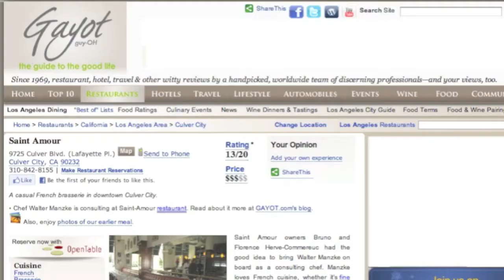Saint Amour, Walter Manzke -- Sophie Gayot of GAYOT.com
Consulting chef Walter Manzke at Saint Amour restaurant in Culver City, Calif., discussing with Sophie Gayot of GAYOT.com.

To read the review of Saint Amour restaurant in Culver City, Calif., go